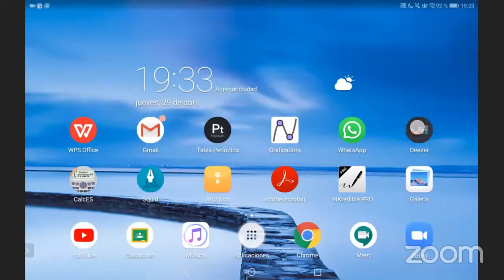QUÍMICA / SEMANA 8 - GUÍA 11 (PARTE 2) / CURSO PRE UNIVERSITARIO USAC / CURSOS LIBRES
CURSO PRE-UNIVERSITARIO
QUÍMICA

SEMANA 8
Guía 11(Parte 2)

Transmisión en vivo por el Ingeniero Selvin Miguel López Sanic para el programa de cursos libres universitario USAC.

Todos los derechos a quienes corresponda.